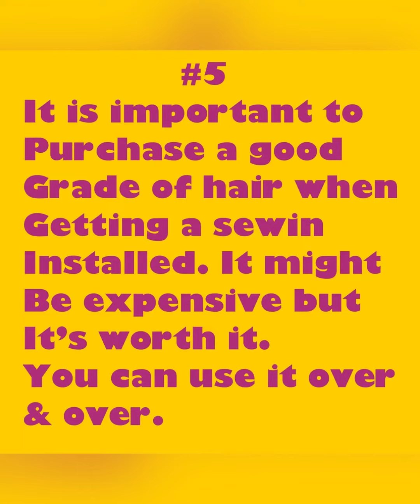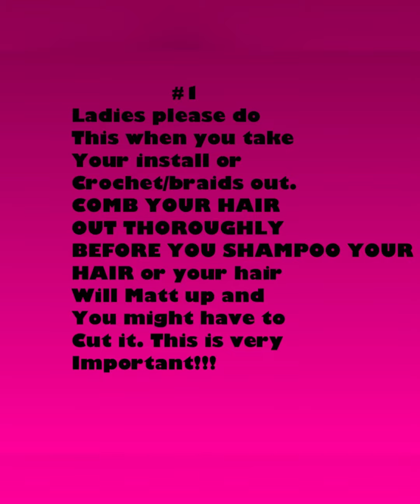Tips to Maintain your weave